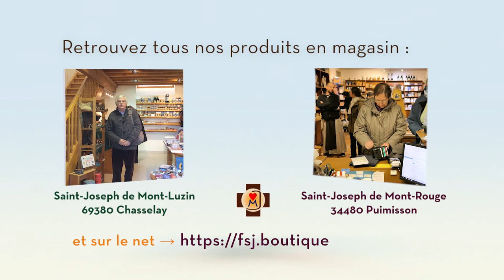Bien vivre son Carême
Frère Jérémie nous propose aujourd'hui un enseignement du Père Joseph-Marie Verlinde pour bien vivre le Carême.